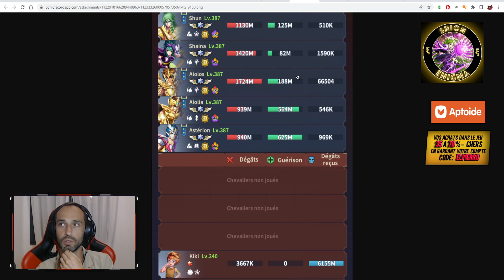Les Conseils d'un Expert : Comment éclater Kiki & Grand Pope ! - Saint Seiya Legend of Justice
Je vous propose une vidéo en format interview où le GM Shion des Enigma, nous partage toutes ses astuces et conseils pour améliorer au max ses teams pour l'Epreuve de Guilde !

Merci à lui pour le temps consacré et tous les bons conseils dont vous pouvez profiter !

Economisez sur vos achats dans le jeu et même si votre compte est lié à Google ou Facebook, présentation Aptoide avec 35% de remise minimum et jusqu'à -70% sur vos achats dans le jeu (transfert de compte en 5 minutes top chrono) :

Crédits :
Faust pour le Discord